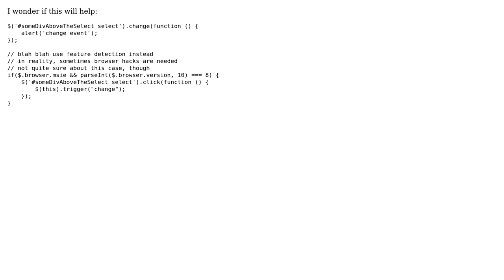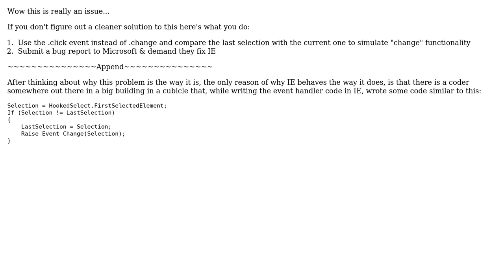jQuery change event not firing in IE8 on multiple ‹select› when more options are selected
With thanks & praise to God, and with thanks to the many people who have made this project possible! | Content (except music & images) licensed under CC BY-SA | Music | Images & others | With thanks to user karim79 user Jrud user Joe Strommen and the Stack Exchange Network Trademarks are property of their respective owners. You are responsible for your own actions.